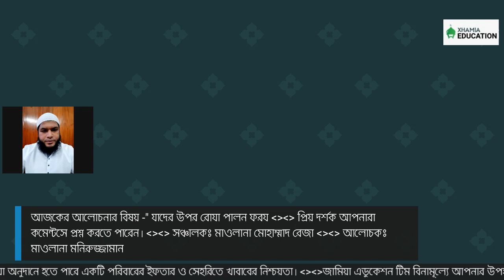যাদের উপর রোযা পালন ফরয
আলোচনার বিষয় - যাদের উপর রোযা পালন ফরয
সঞ্চালকঃ মাওলানা মোহাম্মাদ রেজা
স্নাতক (সম্মান), ইসলামিক রিভিল্ড নলেজ এন্ড হেরিটেজ (কুরআন অ্যান্ড সুন্নাহ স্টাডিজ ), আন্তর্জাতিক ইসলামী বিশ্ববিদ্যালয় মালয়েশিয়া